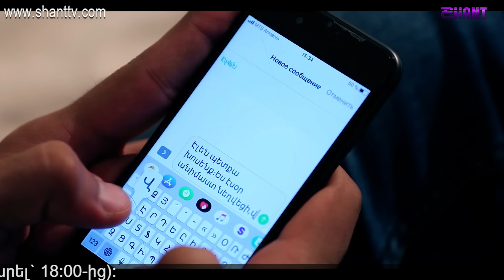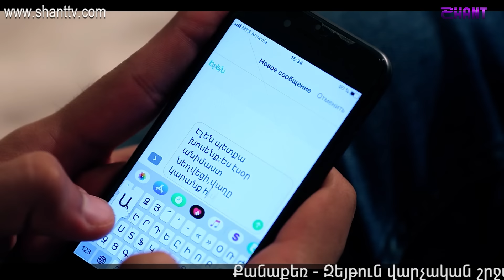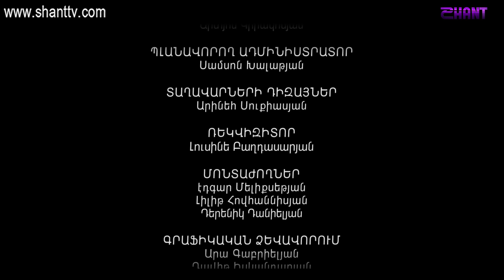Էլենի օրագիրը 2/Eleni Oragir 2 - Սերիա 30